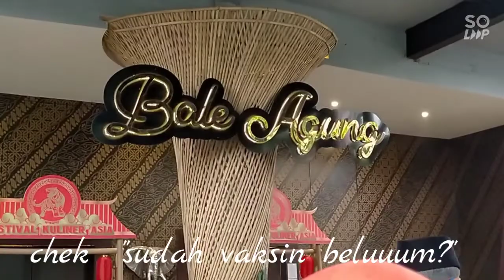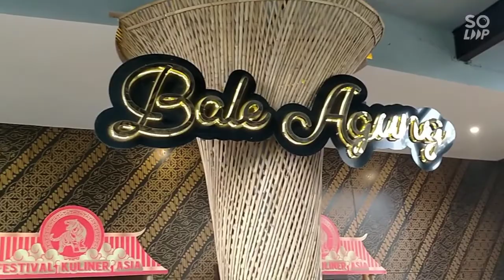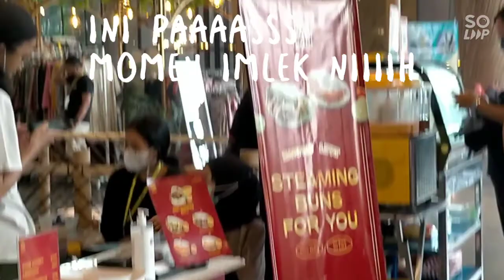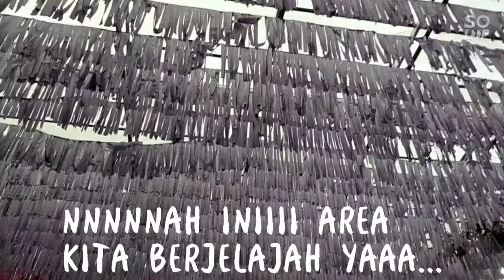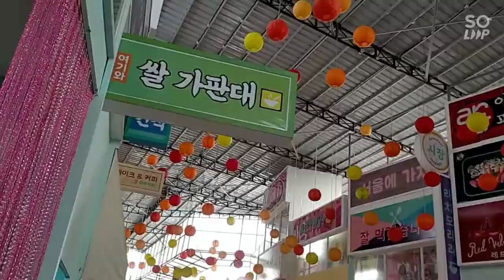Tempat wisata SEMILIR, Semarang. buat yang pingin prosotan sambil deg-degan.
ini cuma kumpulan story' wa saja, yang diambil gambar saat hujan dan terbatas untuk beraktifitas.
tapi semoga ada sedikit gambaran ttg desa semilir yaaa. sedikiiit saja. ngga papa yak 🙏🤗